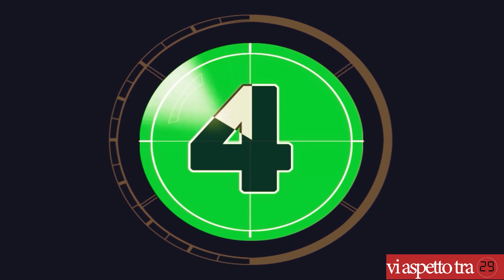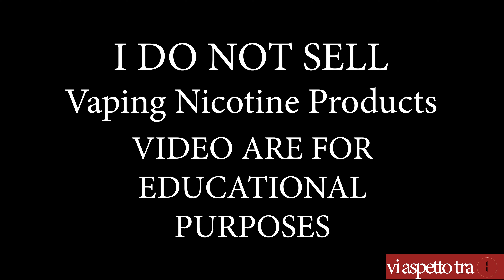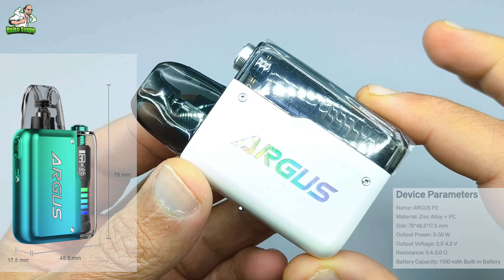NEWS Argus G2 & Argus P2 @VOOPOO rece confronto - UnikoSvapo Review 2024